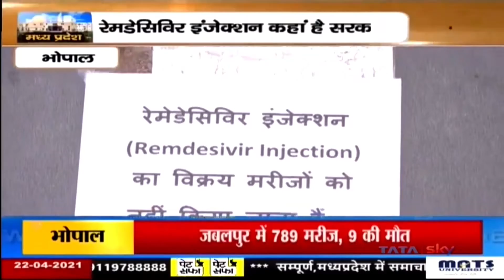मरीजों को नहीं मिल रहा रेमडीसिविर इंजेक्शन